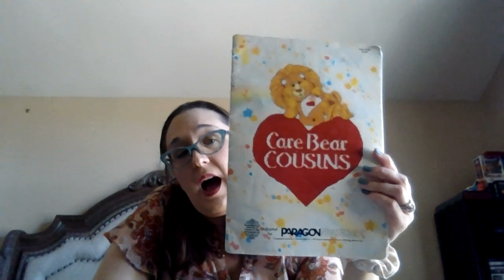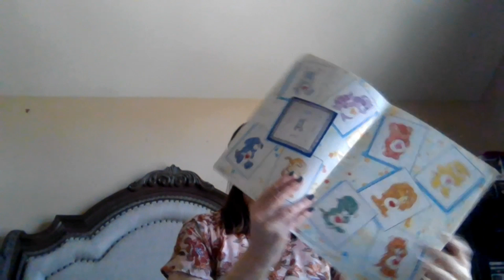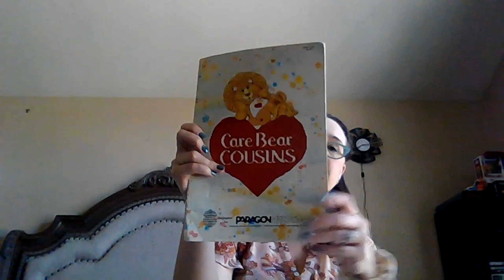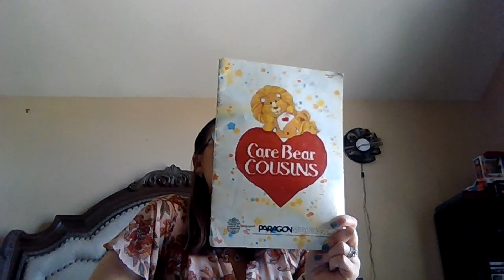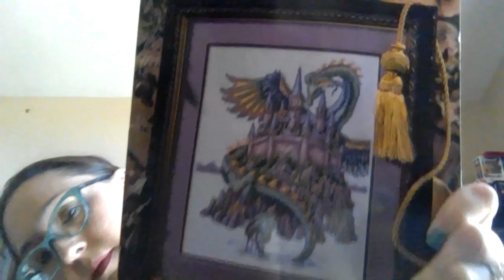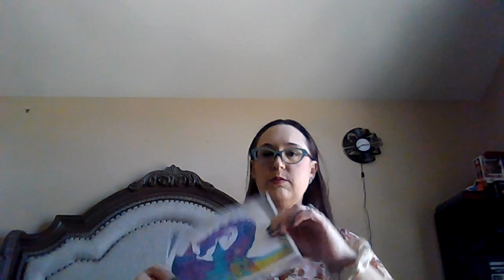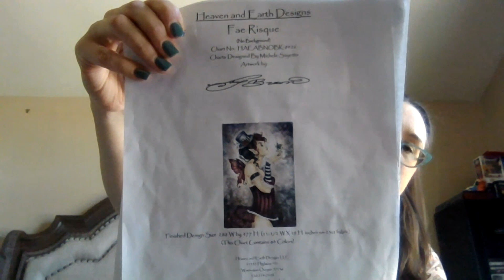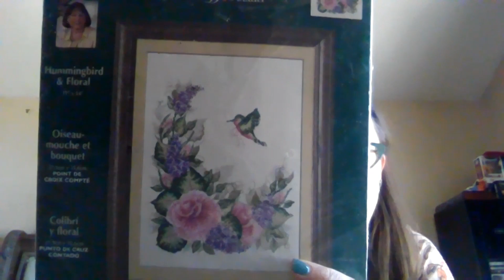March 18, 2024 Flosstube # 10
Hello, I'm the Peculiar Pisces, and welcome back for my weekly updates on my 4 projects.

Previous Finish - Swift Heart Rabbit - Care Bear Cousins

Project 1 - Favorite Designer - Teresa Wentzler - The Castle - 16ct hand dyed Aida - 2 over 1 - Total Project time: 75h 51m 35s

Project 2 - Blackwork/Sampler - Practical Blackwork - Pentecost - 18ct hand dyed Aida - 1 over 1 - Total Project time: 52h 43m 49s

Project 3 - Wish List - Heaven and Earth Designs - Amy Brown - Fae Risque - 22ct hardinger, 2 over 1, Total Project time: 82h 43m, 4s

Project 4 - Stashbuster - Plaid Bucilla - Donna Dewberry - Hummingbird and Floral - 14ct hand dyed Aida - 2 over 1 - Total Project time: 19h 29m 19s